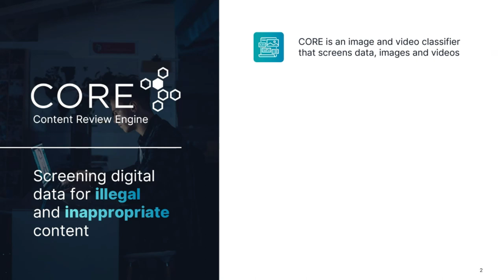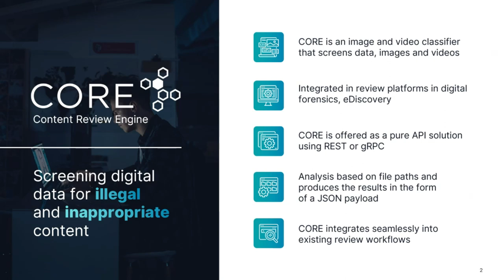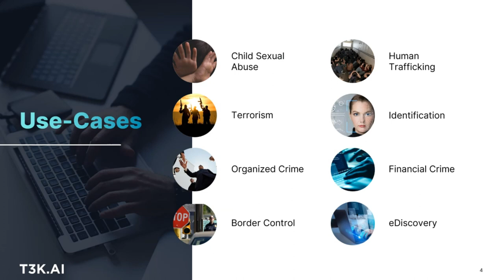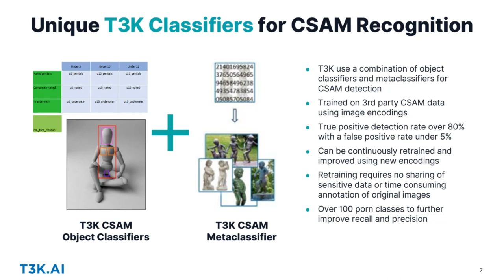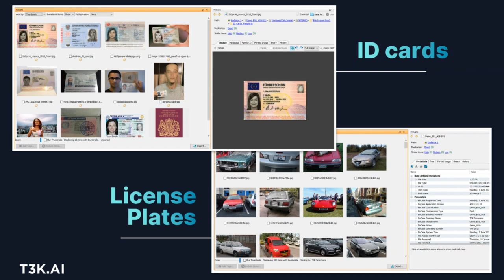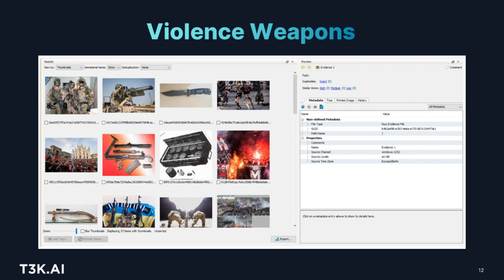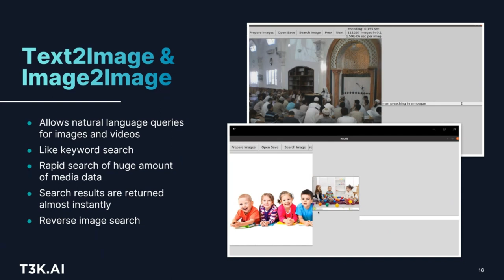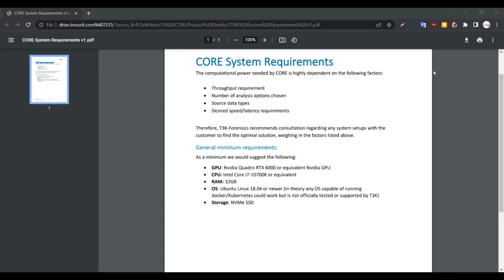T3K Core - Screening Digital Media for Illegal or Inappropriate Content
Learn about T3K CORE (Content Review Engine) screening capabilities for illegal or inappropriate content and how it's being used to accelerate investigations